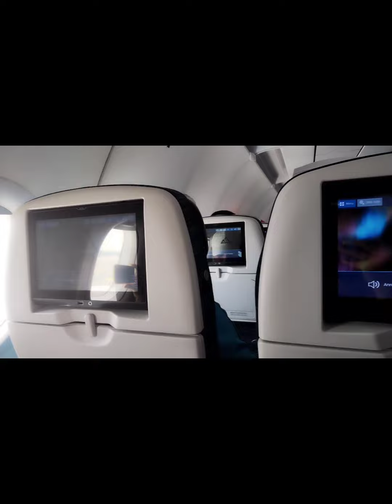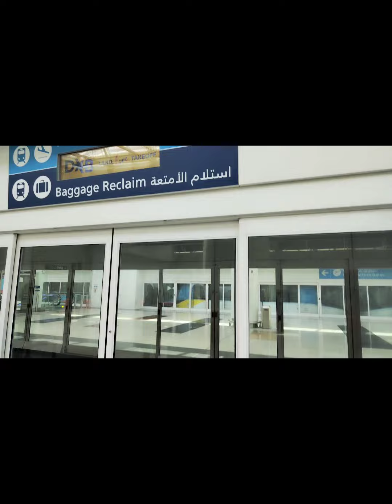my travel.. journey from Mindoro-Kuwait-Dubai❤️❤️